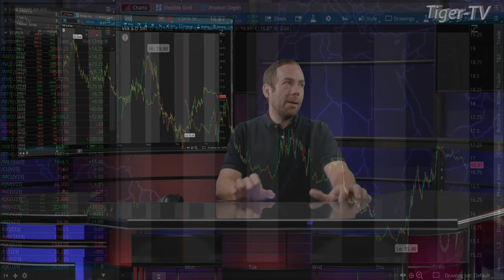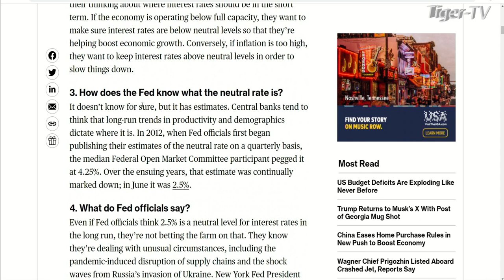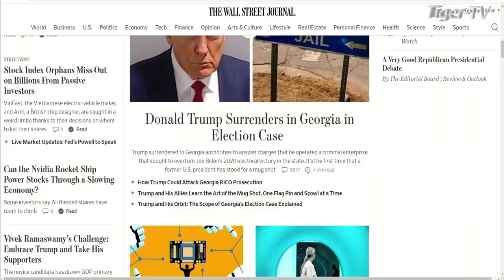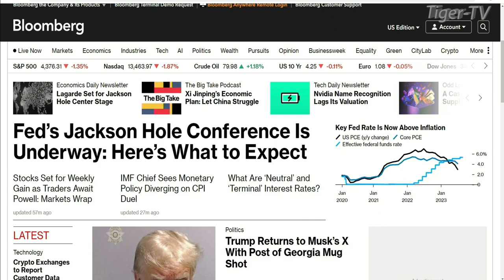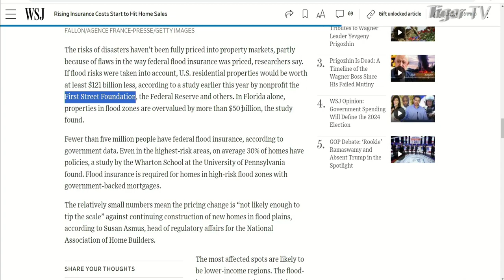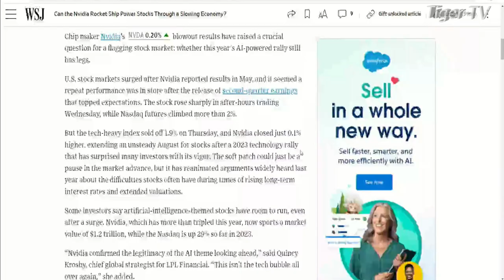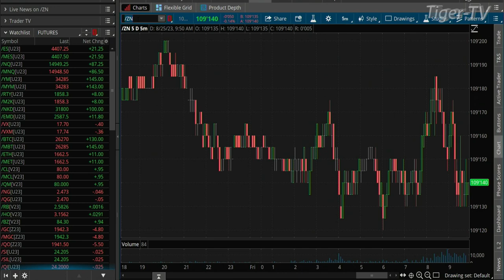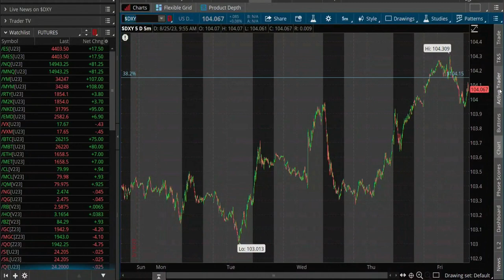August 25th The Morning Market Kickoff with Tommy O'Brien on TFNN - 2023